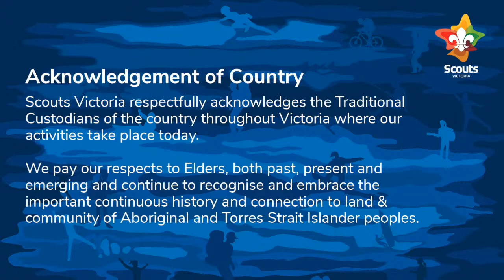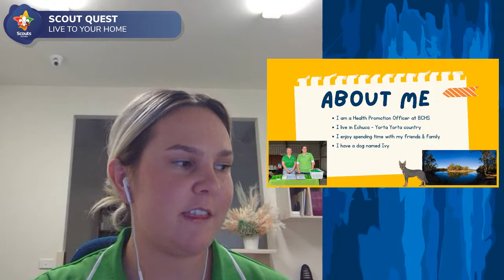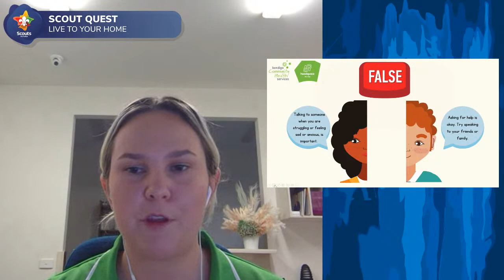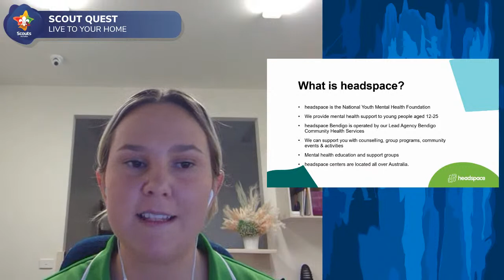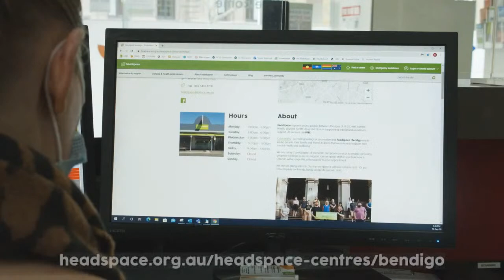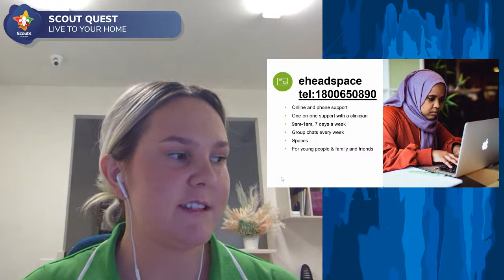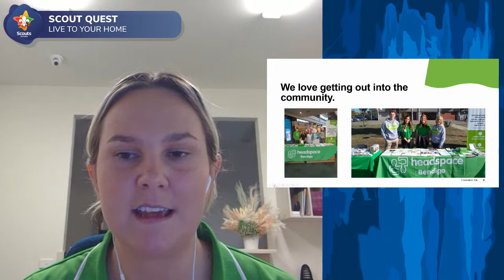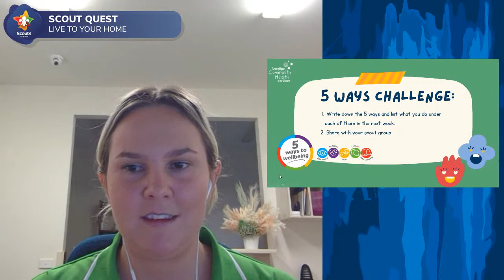R U OK? day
Join Scout Quest as we talk with Headspace and Bendigo Community Health Services and find out what R U Ok? day is and how we can check in with our friends!